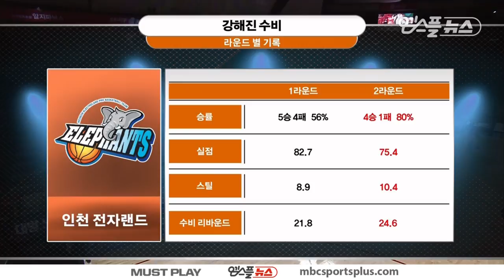【FULL】 2nd Quarter | Sonicboom vs Elephants | 20171117 | 2017-18 KBL